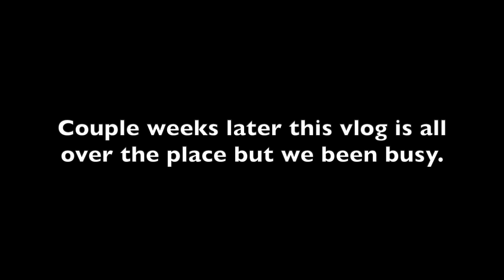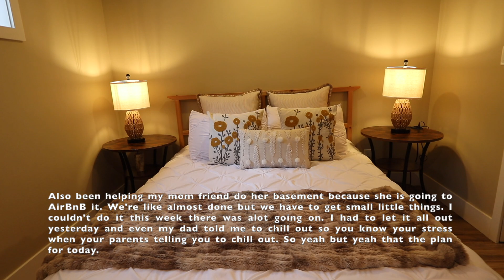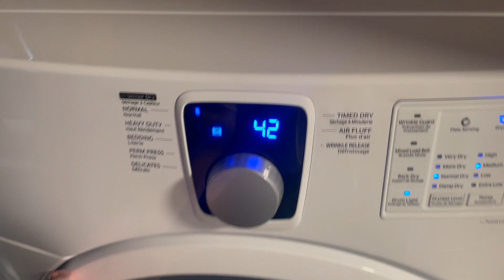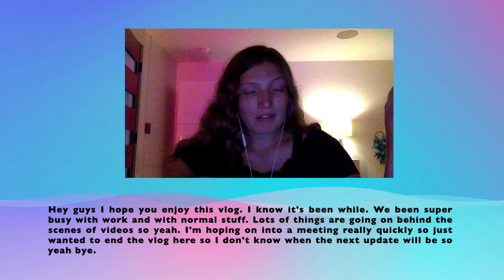Busy Busy Update What Going On.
Hey all sorry this vlog is a little late we honestly just been super crazy busy and feel like we have no time do anything that fun but we make the time happen to film do some art work. Also sometime It's hard for me to find stuff to film and to get inspired to vlog.